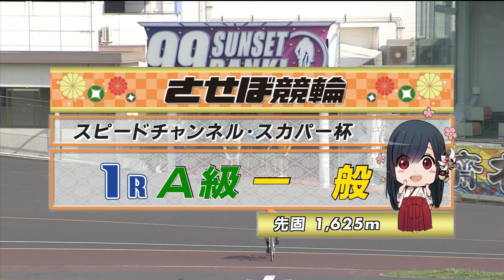2023年6月15日 佐世保競輪FⅠ 1R VTR 審議・写真あり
2023年6月15日 佐世保競輪　 FⅠ スピードチャンネル・スカパー杯
1Rのダイジェスト